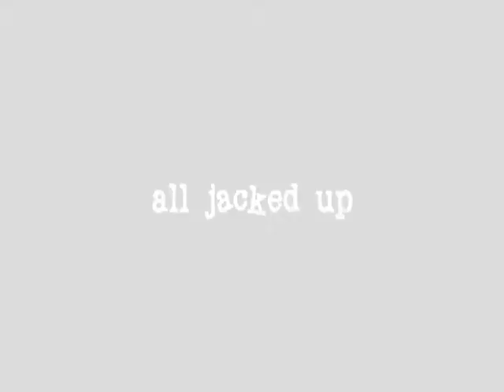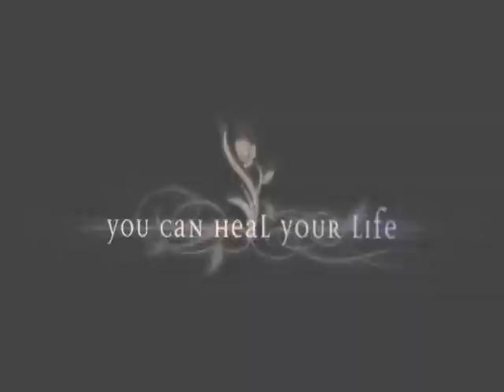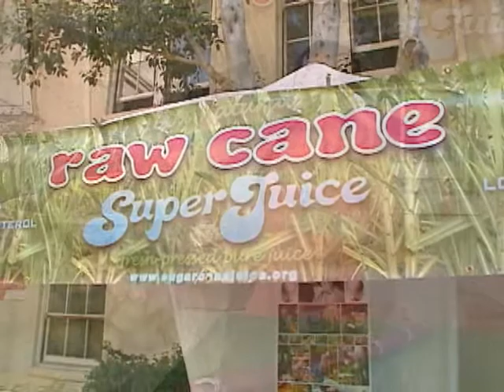The Green Lifestyle Film Festival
Here are some of the highlights from The 2008 Raw lifestyle Film Festival. We changed the name to The green Lifestyle Film Festival. . Enjoy !